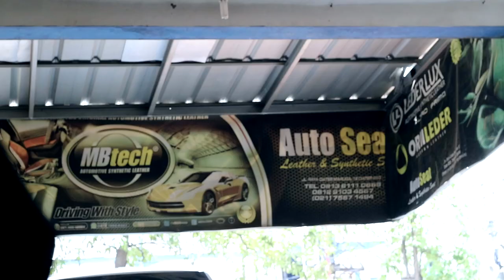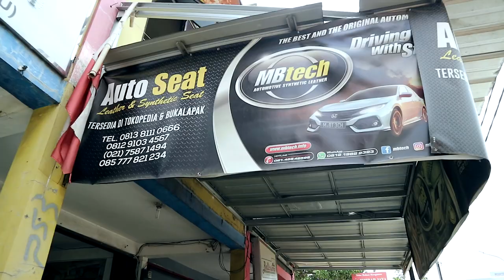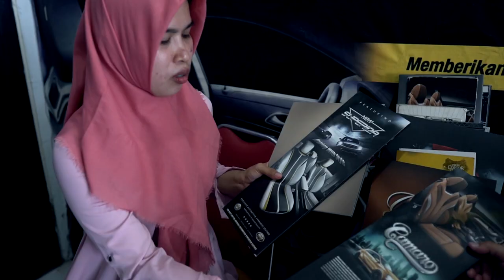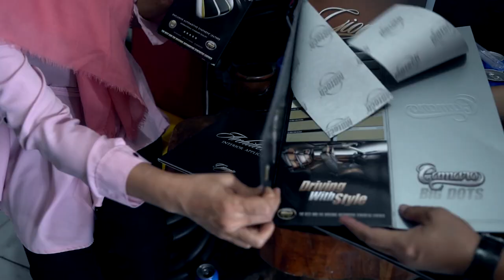Visiting Seatmaker : Autoseat Leather & Synthetic Seat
Kisah meraih kesuksesan juga sedang dirasakan oleh seatmaker Auto Seat Leather & Synthetic Seat. Di bawah pengawasan Aep dan Nur sebagai pemiliknya, seatmaker yang berada di kawasan Ciater Raya, BSD sudah memiliki pelanggan tetap. Selain itu keduanya juga menjalin bisnis dengan sejumlah bengkel reparasi bodi sebagai rekanan.

Memiliki pasar sangat luas, kini Aep dibantu oleh sekitar 17 orang karyawan untuk pengerjaan model sarung jok dan jok paten, dan juga beberapa orang untuk bagian marketing.